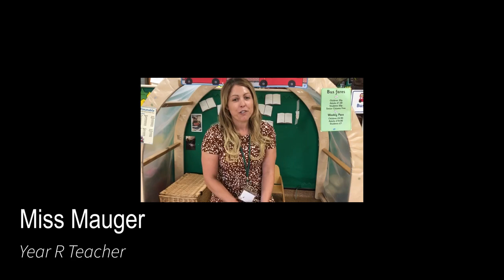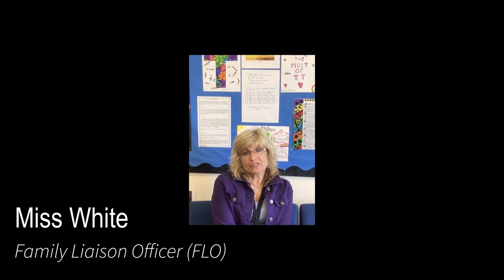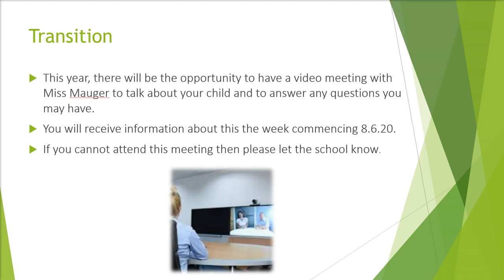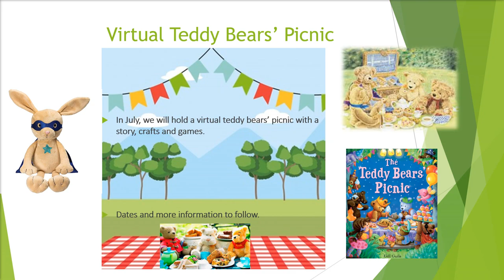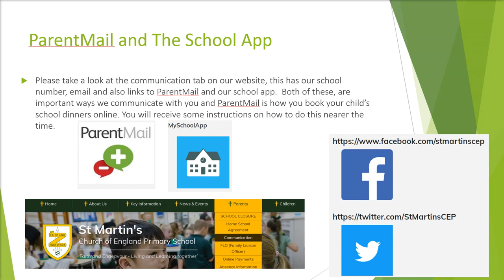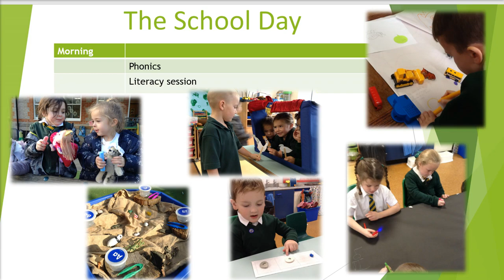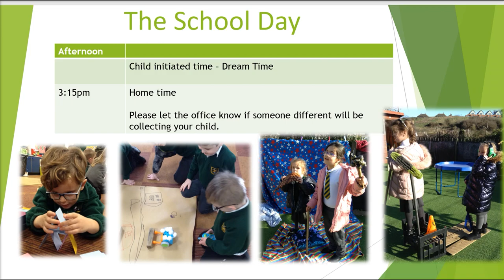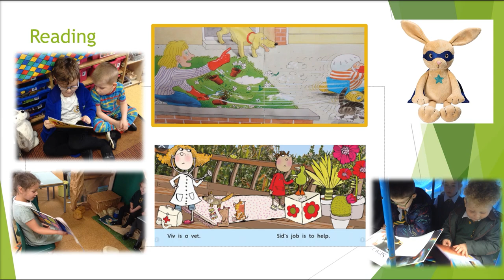St. Martin's CEP School - Year R Induction Video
Please watch this induction video for Year R new entrants.